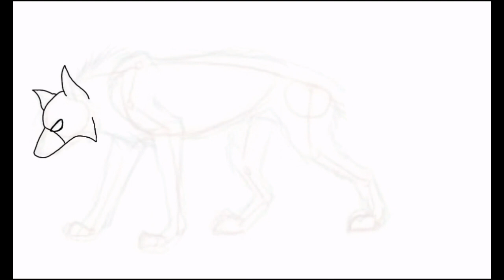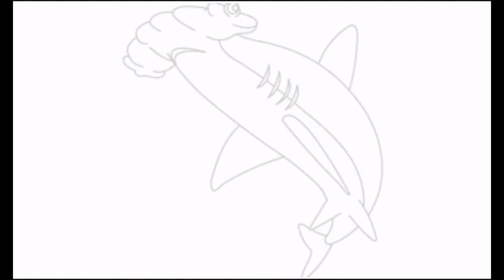Animales Dimensionales Oscuros!!! Animales de Zenn Acku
Los animales dimensionales oscuros son conocidos por ser los más poderosos de todos los animales dimensionales.
Los animales dimensionales oscuros sólo pueden ser controlados por alguien poderoso, y en este caso, Zenn Acku, el mas poderosos de todos los villanos, es el que puede controlar a estos poderosos animeles mechanizados